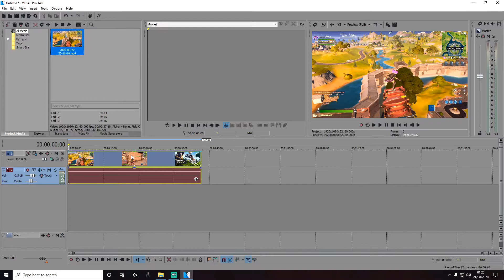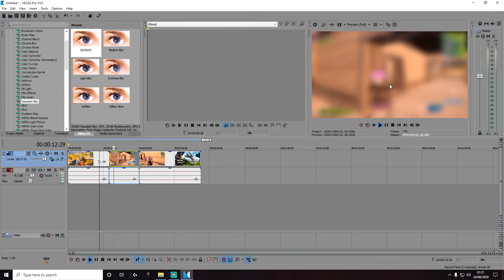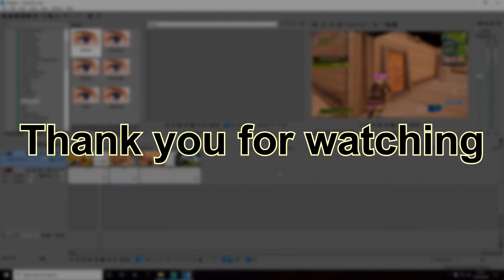VEGAS Pro 14 - How to add & remove Gaussian Blur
How to add and remove Gaussian Blur in VEGAS Pro 14